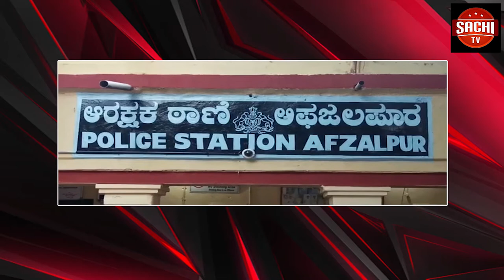ಅಭಿವೃದ್ಧಿ ವಿಷಯದಲ್ಲಿ ರಾಜ್ಯ ಸರ್ಕಾರದಿಂದ ತಾರತಮ್ಯ. ಅಭಿವೃದ್ಧಿಯಲ್ಲಿ ರಾಜಕೀಯ ಮಾಡೋದು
ಅಭಿವೃದ್ಧಿ ವಿಷಯದಲ್ಲಿ ರಾಜ್ಯ ಸರ್ಕಾರದಿಂದ ತಾರತಮ್ಯ. ಅಭಿವೃದ್ಧಿಯಲ್ಲಿ ರಾಜಕೀಯ ಮಾಡೋದು ಯಾರಿಗೂ ಶೋಭ ತರಲ್ಲ ಮುಖ್ಯಮಂತ್ರಿ ಯಡಿಯೂರಪ್ಪ ವಿರುದ್ಧ ಮಲ್ಲಿಕಾರ್ಜುನ ಖರ್ಗೆ ಕಿಡಿ ಕಾರಿದಾರೆ
ವೈಓ;-   ಮಲ್ಲಿಕಾರ್ಜುನ ಖರ್ಗೆ ಎಐಸಿಸಿ ಕಾರ್ಯದರ್ಶಿ ಅನುದಾನ ಹಂಚಿಕೆಯಲ್ಲಾದ ತಾರತಮ್ಯವನ್ನು ಸದನದಲ್ಲಿಯೇ ಸಿಎಂ ಒಪ್ಪಿಕೊಂಡಿದ್ದಾರೆ ಅದನ್ನು ಸರಿಪಡಿಸೋ ಜವಾಬ್ದಾರಿ ಅವರ ಮೇಲಿದೆ ರಾಜ್ಯ ಸರ್ಕಾರ ಕೊಡೋ ಅನುದಾನ ಯಾವುದೋ ವ್ಯಕ್ತಿ ಅಥವಾ ಪಕ್ಷಕ್ಕೆ ಹೋಗಲ್ಲ ಆಯಾ ಕ್ಷೇತ್ರದ ಜನತೆಯ ಅಭಿವೃದ್ಧಿಗೆ ನೆರವಾಗುತ್ತದೆ ರಸ್ತೆ, ಕುಡಿಯುವ ನೀರು ಇತ್ಯಾದಿ ಸಾರ್ವಜನಿಕರಿಗೆ ಉಪಯೋಗವಾಗೋ ಕೆಲಸಗಳು ಯಾವ ಶಾಸಕರಿಗೆ ಎಷ್ಟು ಅನುದಾನ ಕೊಡಬೇಕೊ ಅದನ್ನು ಕೊಡಬೇಕು ಅದನ್ನು ಬಿಟ್ಟು ಈ ಹಿಂದೆ ನಿಗದಿಯಾದ ಹಣವನ್ನೂ ವಾಪಸ್ ಪಡೆಯೋದು  ಕಾಂಗ್ರೆಸ್, ಬಿಜೆಪಿ ಶಾಸಕರೆಂದು ತಾರತಮ್ಯ ಮಾಡೋದು ಸರಿಯಲ್ಲ ಅಭಿವೃದ್ಧಿ ವಿಷಯದಲ್ಲಿ ಪಾಲಿಟಿಕ್ಸ್ ಮಾಡೋದನ್ನು ಬಿಡಬೇಕು ತಾರತಮ್ಯ ಸರಿಪಡಿಸೋದಾಗಿ ಹೇಳಿರೋ ಸಿಎಂ ನುಡಿದಂತೆ ನಡೆಯಬೇಕು ಎಂದು ಕಲಬುರ್ಗಿಯಲ್ಲಿ ಮಲ್ಲಿಕಾರ್ಜುನ ಖರ್ಗೆ ಆಗ್ರಹ.